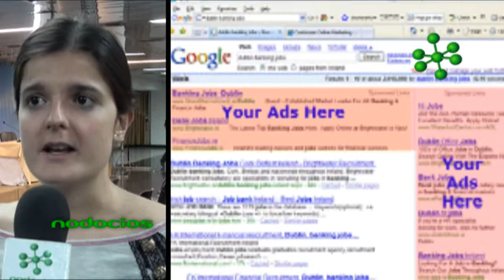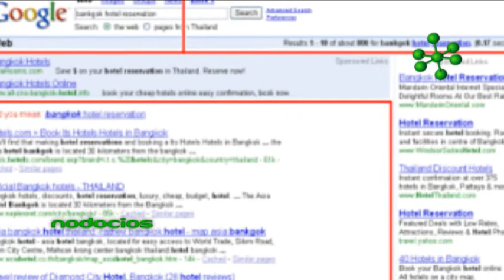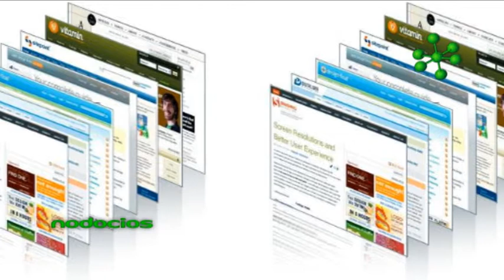GOOGLE ADWORDS VICTORIA FERNANDEZ NODOCIOS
Todo emprendedor debe conocer las oportunidades que brinda Internet para aprovechar al máximo las posibilidades del Marketing On-line. Victoria Fernendez, Team Lead de Google Adwords, considera que el primer paso es poseer una página web, tener objetivos precisos para su desarrollo y anunciarse en la mayor cantidad de lugares posibles.